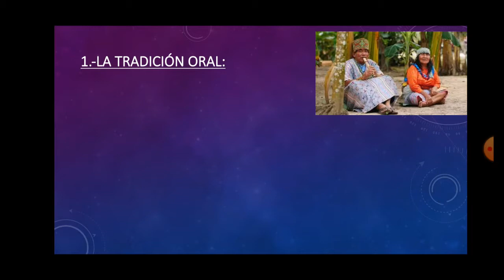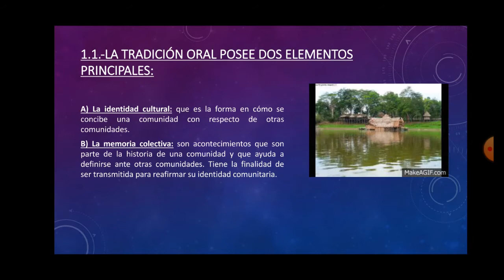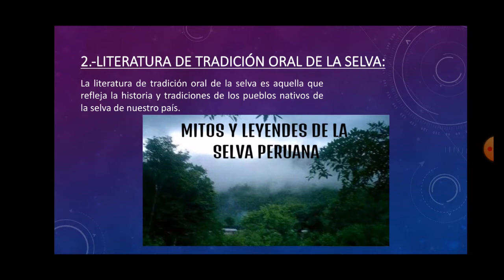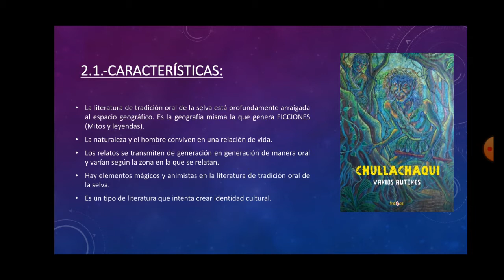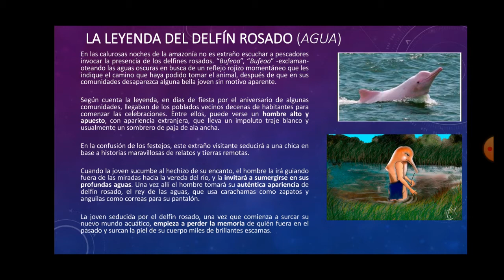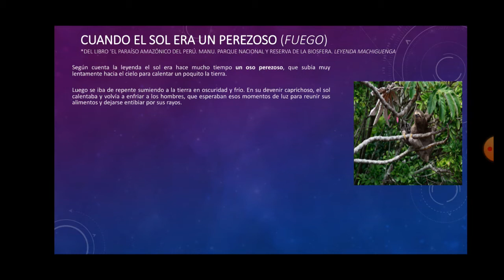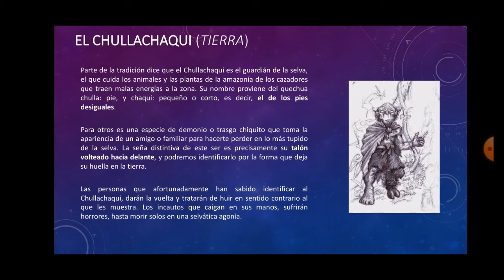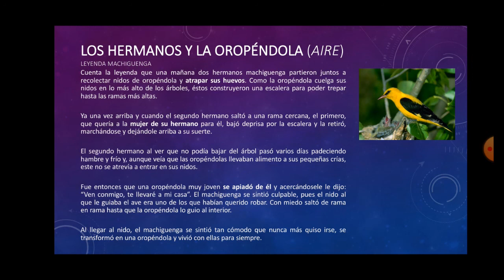Literatura de tradición oral de la selva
-TEMA: Literatura de tradición oral de la selva
-PROPÓSITO: Analizar e interpretar los diferentes mitos y leyendas presentes en la selva peruana.